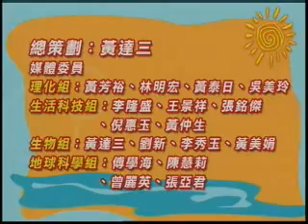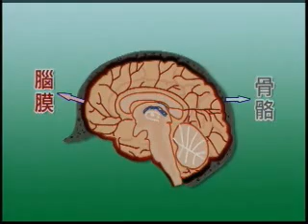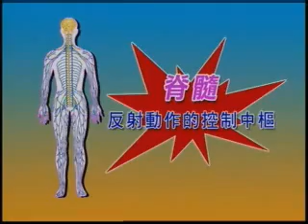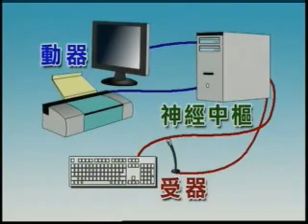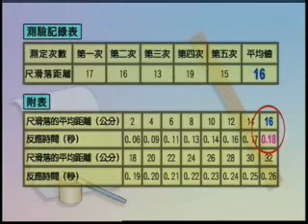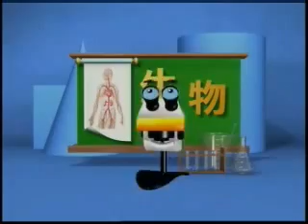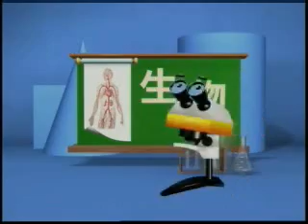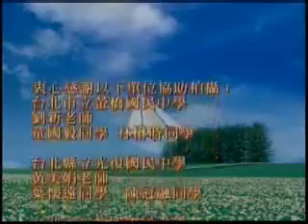神經系統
提要: 本單元將介紹人類的某些性狀表現也符合孟德爾的遺傳法則，亦可用棋盤格推算子代或親代基因型與性狀表現。此外遺傳疾病如何由父母遺傳給子女? 為什麼會有基因突變?生物科技應用、